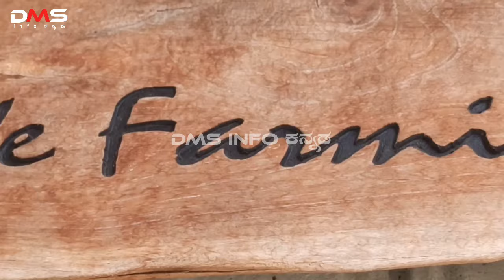ಆಯಿಸ್ಟರ್ ಅಣಬೆ ಕೃಷಿ|Oyster mushroom|Grey mushroom|Mushroom cultivation|Mushroom farming in kannada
Hi friends, in this video I am explaining about how to farming Oyster mushroom in kannada.